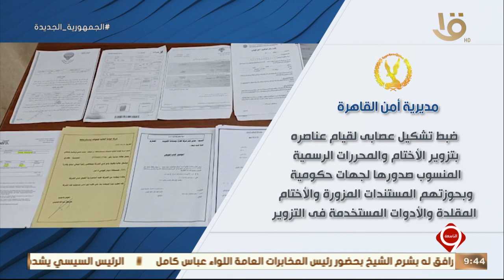نشرة التاسعة| تواصل الجهود للتصدي لجرائم غسيل الأموال والإتجار غير المشروع في النقد